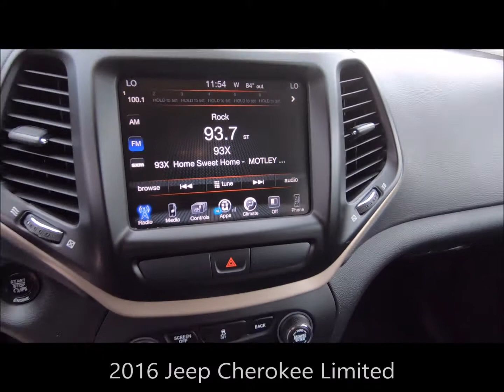Used 2016 Jeep Cherokee Limited Near Fort Myers and Sanibel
Looking For A Used 2016 Jeep Cherokee Limited Near Fort Myers and Sanibel? Your Exceptional condition Brilliant Black Crystal Pearlcoat 2016 Jeep Cherokee Limited with Bluetooth, Heated Front Seats, Heated Steering Wheel and Much More! Southwest Florida titled with the Scanlon Worry Free Warranty! Free Carfax, special finance terms, trades welcome and we ship anywhere! For an e-deal you'll feel good about contact Scanlon in Fort Myers today! We are your Used Jeep Florida Dealer. *Note that CPO/Used vehicles may be subject to unrepaired manufacturer recalls. Please contact the manufacturer for recall assistance/questions before purchasing or check the NHTSA website for current recall information. Scanlon gives each vehicle a safety inspection and checks for open recalls.** While every reasonable effort is made to ensure the accuracy of this data, we are not responsible for any errors or omissions contained on these pages. Please verify and review any information in question with a dealership sales representative, equipment listed is derived from manufacturer new vehicle data; some items and/or subscriptions may not be included with the vehicle as a pre-owned vehicle.

LP19124B